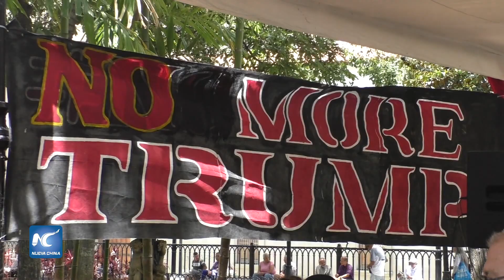Recolección de firmas contra bloqueo se mantiene en principales plazas de Venezuela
Desde la plaza Bolívar de Caracas, el vicepresidente de movilización y eventos del Partido Socialista Unido de Venezuela, Darío Vivas, señaló que la campaña se encuentra en desarrollo en contra del rechazo al bloqueo que ha impuesto Washington.